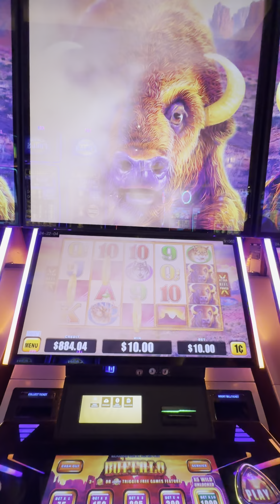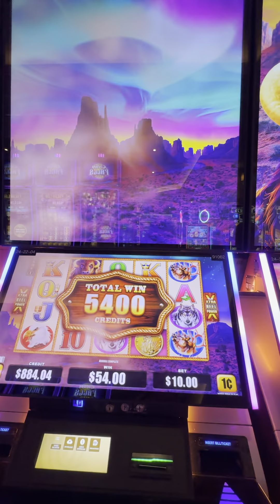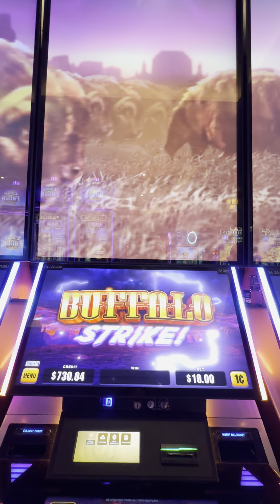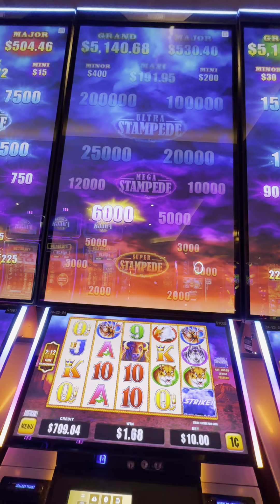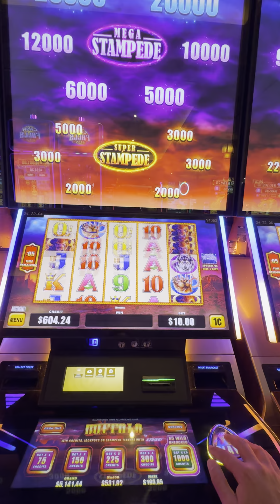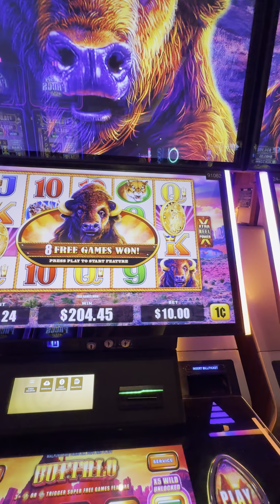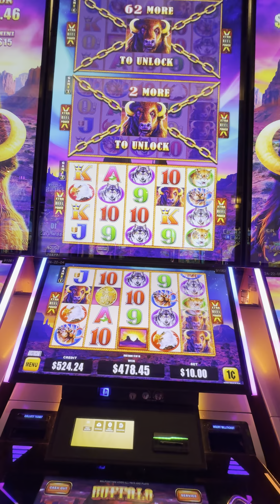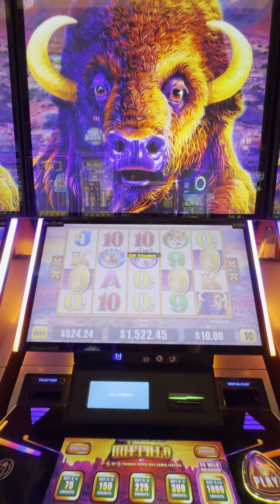Buffalo strike! $10.00 @hardrocktampa $Handpay Baby!!!!